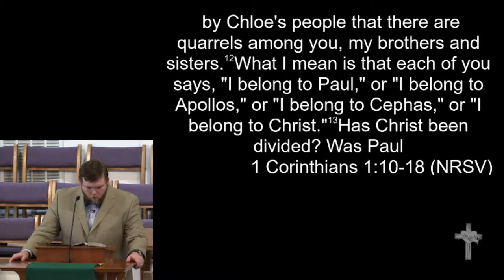1-22-17 - "Splitting Hairs and Drawing Lines"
"Splitting Hairs and Drawing Lines"